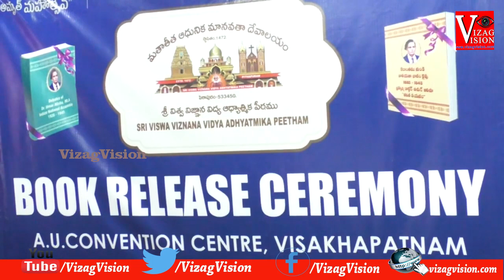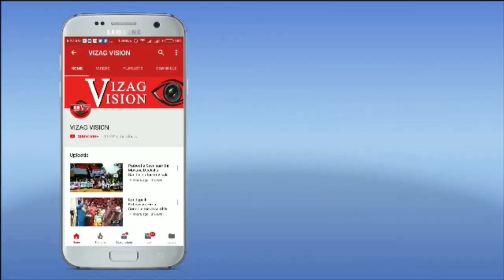Book Release Ceremony on 5th Nov at AU Convention Center Visakhapatnam Vizagvision